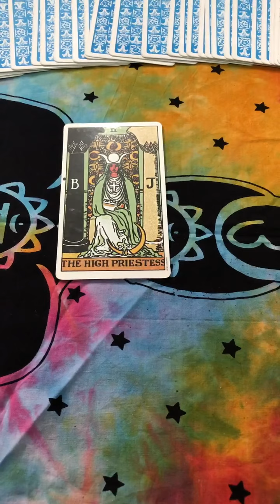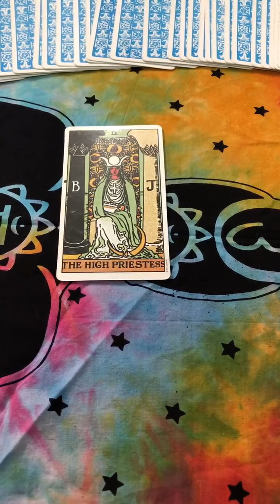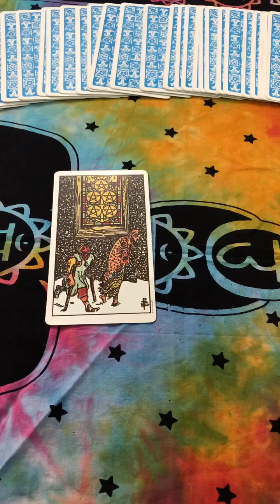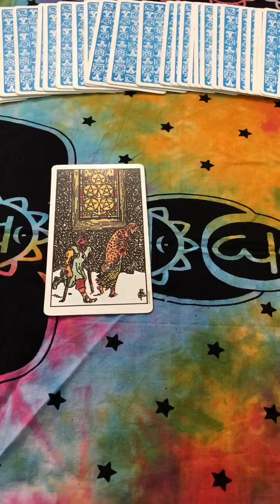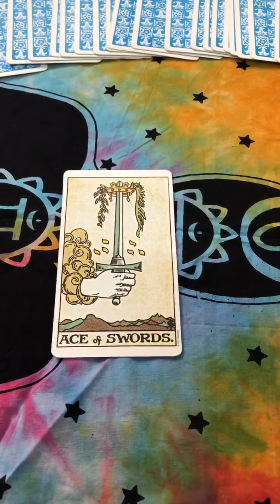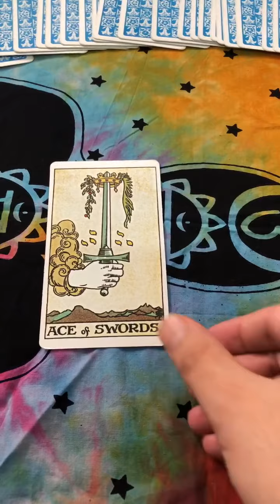Daily Tarot Readings for 28th October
Daily predictions for 28th of October 2020 video by Gautam Verma (Tarot Grandmaster, Astrologer, Reiki Grandmaster, Crystals expert) whatsapp for a paid consultation-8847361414.

Gautam Crystals Bracelet for Students Combination of Multi Fluorite, Citrine Quartz, Clear Quartz, Rhodonite (streachable- unisex), for ₹470.00 via @amazon